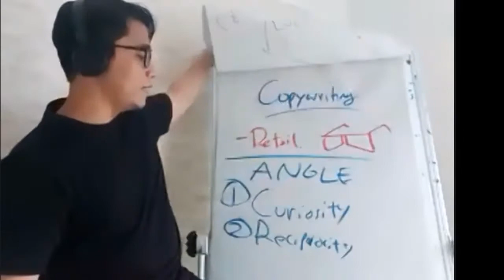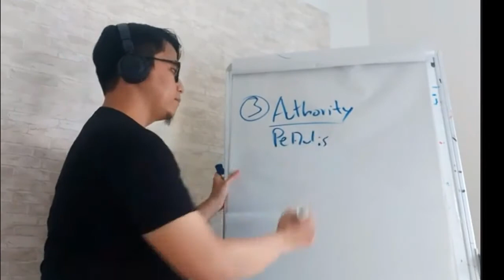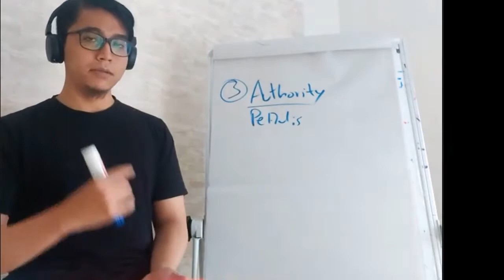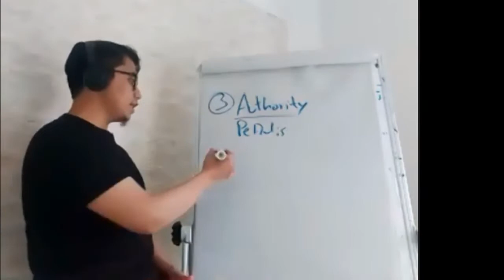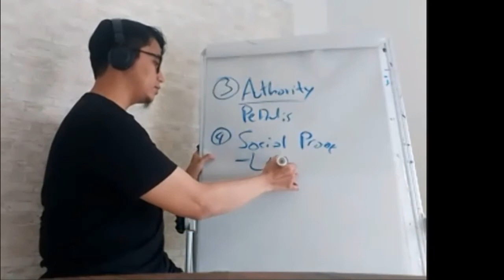Copywriting Canggih Afik Canggih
Bingung bikin tulisan buat jualan?
Nggak ada chat masuk padahal sudah broadcast?
Ngiklan boncos terus?